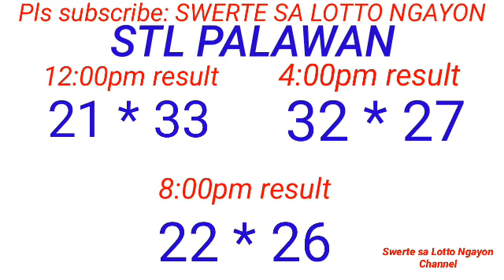STL - PALAWAN,MANIPA CITY January 5, 2024 3RD DRAW RESULT